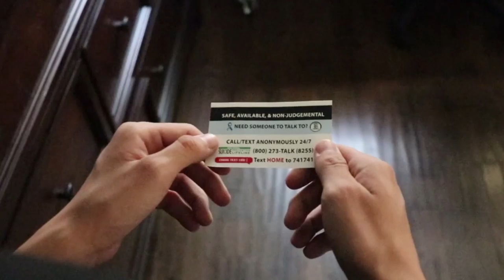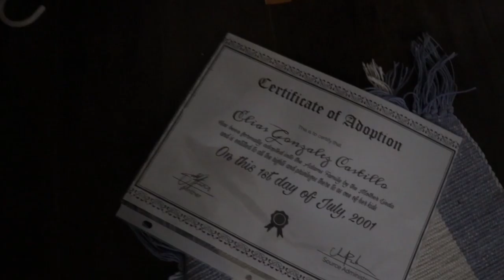RUN - Jeff Perry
From a recollection of good and bad experiences, a boy contemplates the decision of running away.

Director/cinematographer/writer: Jeff Perry
Actor: Elias Gonzalez Castillo